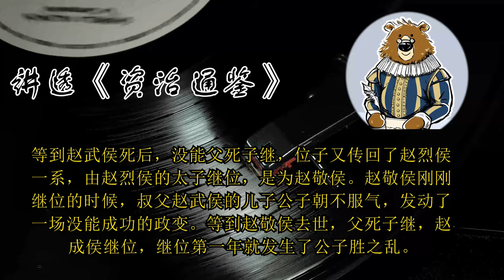赵国政坛为什么接连政变？ 🔴 讲透资治通鉴（164）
战国时期的赵国军事实力非常强悍，是秦国统一天下的最大障碍。但是赵国也有一大弱点，就是内部不稳定，公室贵族经常发动政变，阴谋篡位，屡禁不止。比如，赵成侯元年，前374年，公子赵胜(不是后来的平原君)因与赵成侯争夺君位，发动叛乱。公子赵緤与太子赵语争立君位失败，逃奔韩国。两年后，公子范起兵攻打邯郸，兵败身死。“胡服骑射”的一代雄主赵武灵王就死于沙丘之乱。赵国几乎每次权力交接都会发生政变。